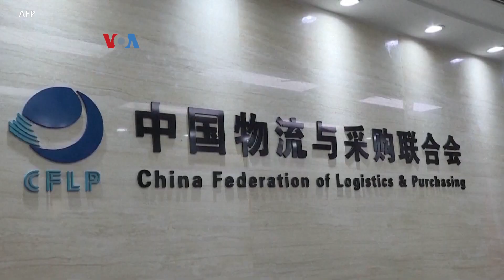Indonesia Terus Rayu AS Soal Nikel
Presiden AS Joe Biden tidak menghadiri Konferensi Perubahan Iklim PBB ke-28, atau COP 28. Namun, para diplomat AS akan hadir di sana, karena tertarik untuk mendapatkan akses ekspor mineral penting untuk transisi ke energi hijau. Dan Indonesia memposisikan diri sebagai mitra pilihan baru.